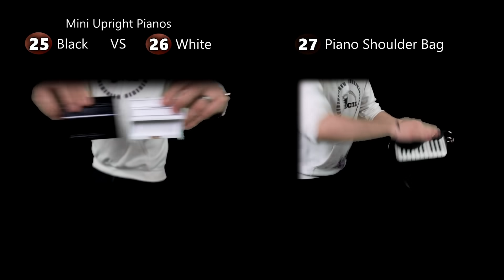50 PIANOS in 1 SONG (Special 500.000)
The project started 3 months ago with the intention of bringing you something that would leave my small mark in the music, something serious and fun, something for children and adults.
I know that not all instruments are really pianos, but they are similar in shape, in sound, in the way of playing it.
THE BEAUTY OF SOMETHING ALSO LIES IN WHAT YOU'RE NEVER SEEN ANYONE DO.

I suggest with great confidence the Toy Pianos by Vilac. Your children will be overjoyed!

I suggest you the best 61-key keyboard for beginners by DONNER

Thanks to Alberto Napolitano and Steinway and Sons for GRAND PIANO
The STEINWAY AND SONS | Spirio is the perfect piano, the masterpiece of precision, technology and craftsmanship.
It's the world's finest hight resolution player piano now capable of live performance capture and playback.

Composition, production, graphics, filming, editing by PACIL

50 PIANOS:
1) Piano Pencil
2) Piano Ruler
3) Piano LEGO
4) Toy Piano (Vilac)
5) Toy Piano (Vilac)
6) Toy Piano (VIlac)
7) Toy Piano (VIlac)
8) Kalimba  (Thumb Piano)
9) Mini Kalimba
10) Microbit Piano
11) Microbit Yellow Piano
12) Stylophone
13) Keyboard PC
14) Piano Sock
15) Mini Wooden Piano
16) Piano Cat on strings
17) Upright Piano
18) Upright Piano With Led
19) Piano Music Box
20) Midi Keyboard
21) Melodica
22) Melodica Trumpet
23) Piano Mat
24) Mini Piano Mat
25) Mini Black Upright Piano vs.
26) Mini White Upright Piano
27) Piano Shoulder Bag
28) Piano Bow Tie
29) Piano Suspenders
30) Keytar
31) Arranger Keyboard
32) Folding Piano (Midi)
33) Glockenspiel
34) 61-Key Keyboard (DONNER)
35) Piano Mask
36) Digital Piano
37) Piano Shoes
38) Cell Phone Piano Cases
39) USB Flash Drives
40) Ring Holder
41) Vintage Chord Organ (Magnus Chord Organ)
42) Roll Up Piano
43) App Piano
44) Talkbox with Keyboard
45) Piano Tel when I was 1 year old
46) Keyboard when I was 9 years old
47) Keyboard when I was 12 years old
48) 1$ Black Piano
49) 1$ Pink Piano
50) Grand Piano (STEINWAY AND SONS | Spirio)

Road to...